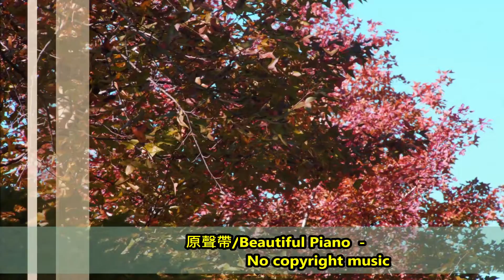2021-12-16玫瑰楓香台北晴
萬里晴空無雲時
   玫瑰楓葉各展姿
    嬌艷阿娜荊刺多
     只供觀賞莫造次
 《林俊茂賦詩點題》